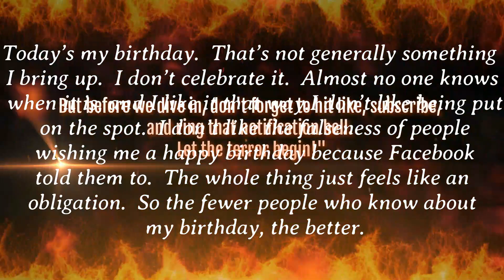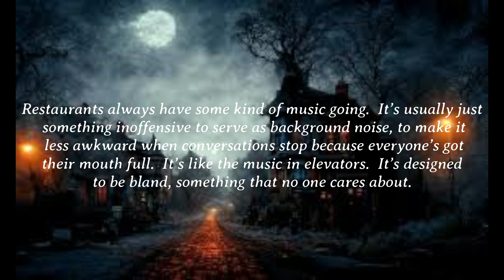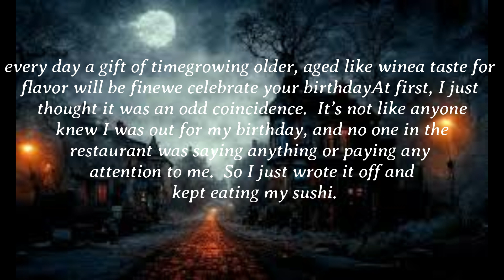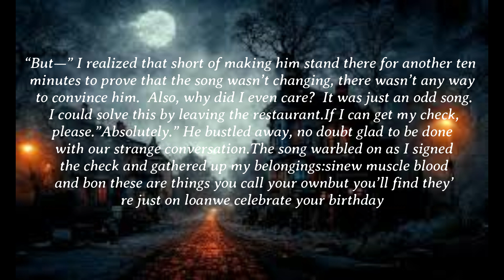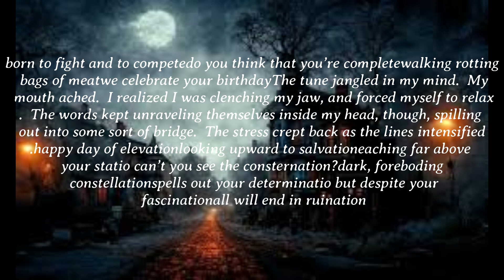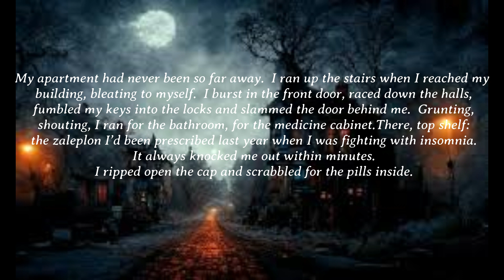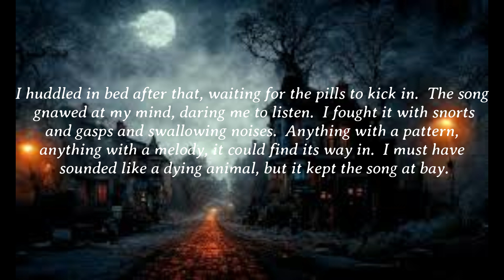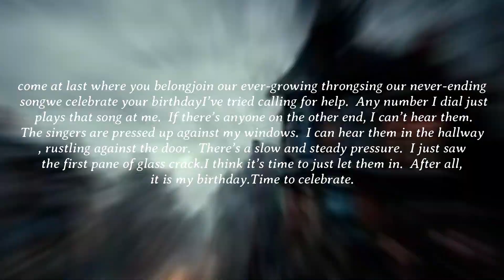The Bell's Haunting Echoes: Unveiling Family Secrets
We were visiting her for her birthday. It was a tradition in our household; a road trip we knew in the back of our minds we’d take only a few more times. She was turning ninety-eight, so that was just the cold hard truth of the matter. In my childhood, the journey to central Iowa had been a fun and light-hearted affair, but now my brother and parents could only maintain strained politeness as we met up and hit the road together. Each of us knew that this trip might be our last.

For several hours, we drove through vast open farm fields that stretched from horizon to horizon.My great-grandma’s house was down a narrow dirt road off a wide dirt road off a gravel tractor lane. As a city boy, it was, more or less, the most remote possible dwelling I could imagine. She was born there, had lived her entire life there, and would soon—well.

As we parked in an open muddy rectangle and stepped out to stretch our legs, the constancy of the place surrounded me. Every single year of my life, this house and its land had been exactly the same. The sky was open blue, the earth was a sea of waving gold, and the wind was a smooth river of cool warmth. There was never anything to mar those three pillars of sensory experience except the house, the barn, a defunct old tractor, and the bell.

The bell was a simple thing raised high on an old metal crook. It sat out in the fields about a quarter mile from the house, serving as a measure of the wind. If a storm was coming, the bell was supposed to ring, a necessary precaution in tornado country. The only problem was, the bell and its crook had rusted over long ago. Every time I got out of the family van from age five to age twenty-six, I glanced that direction and felt a sense of unease as my gaze fell upon that decayed artifact. This time, at age twenty-seven, I looked over and saw that the bell had been scraped and polished clean of rust. It glinted in the sunlight, practically daring me to look at it.

I followed my family inside while struggling with a feeling of dread that I couldn’t articulate.Who had cleaned the bell?And why?I tried to stop thinking about it as we gathered in the kitchen and said our hellos. My great-grandma was making tea, and shooed off our attempts to help. She was a frail woman for whom movement was difficult, but she’d never let that stop her. “The Wi-Fi password is on a note in the living room,” she told us with unquestionable authority. “Go stare at your phones and the tea will be ready in a moment.”